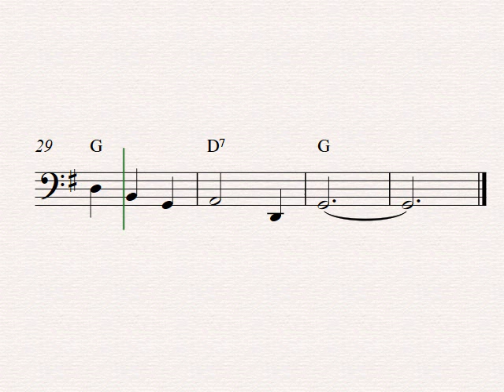Daisy Bell (Bicycle Built For Two) - Easy cello sheet music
Easy violoncello version of the melody Daisy Bell (Bicycle Built For Two) in G-major. The cello sheet music can be downloaded and printed for free at my site Capotasto Music! / Peter Edvinsson